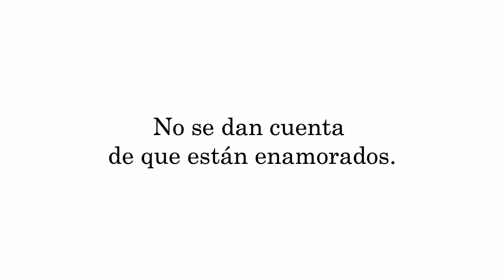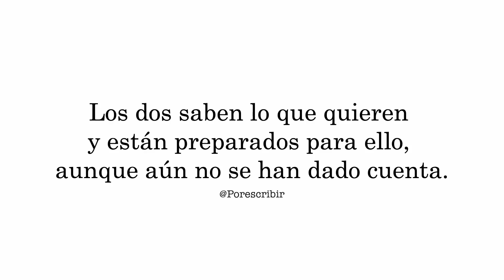Incendio - Alejandro Ordóñez